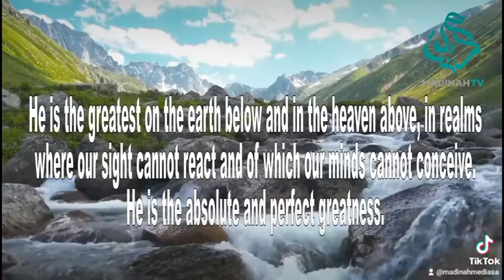The new 99 beautiful names of ALLAH PART 34